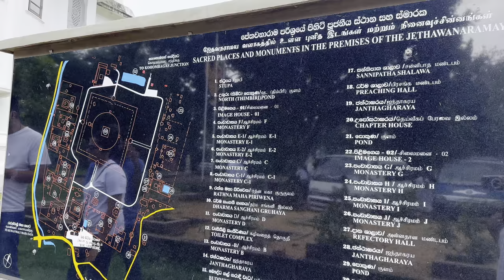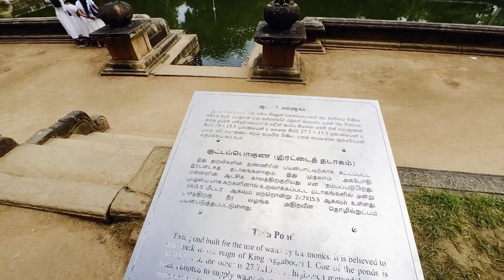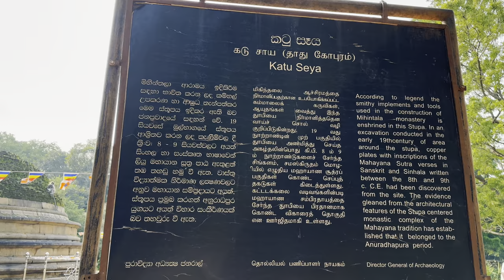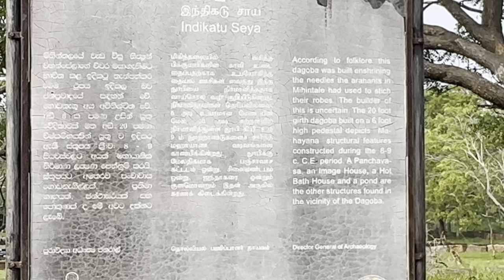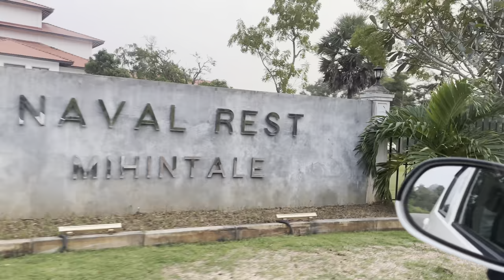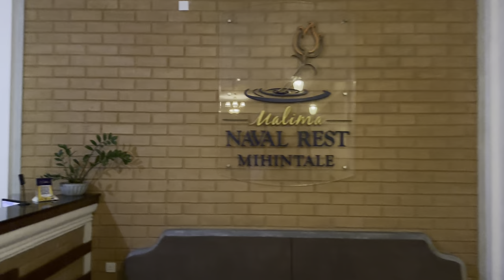Kingdom of Anuradhapura & Mihinthale Sri Lanka \ Untold Stories